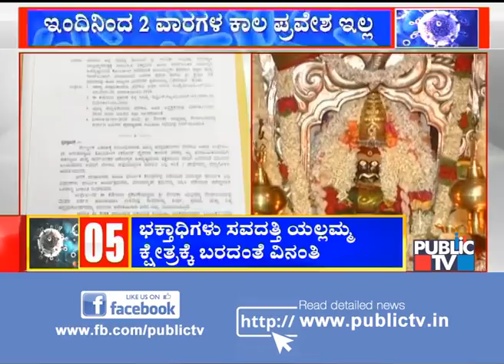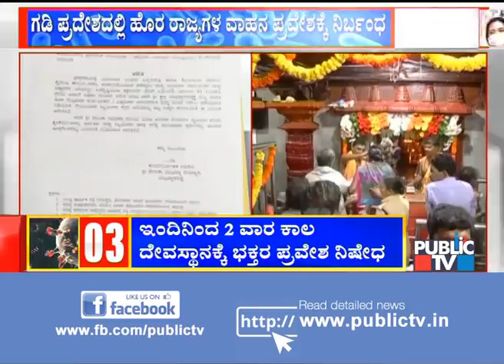Savadatti Yellamma Temple Closed For Devotees | Belagavi